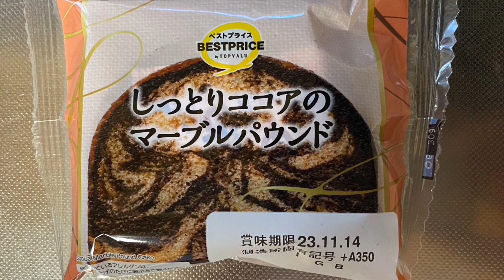【スイーツ（JAPAN sweets）】しっとりココアのマーブルパウンド（Moist cocoa marble pound）「イオン株式会社」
しっとりココアのマーブルパウンド（Moist cocoa marble pound）

98円（税込105.84円）
マックスバリューでの価格（2023年10月購入）

233kcal